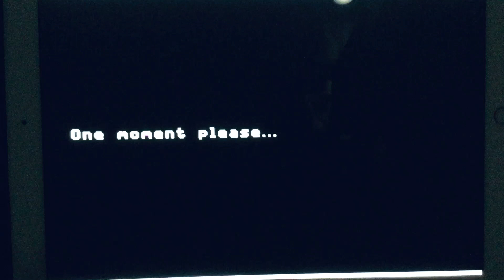Path Tactics Tortoise (AI) vs. Hare Math Maze Game (Division Episode 6-301)